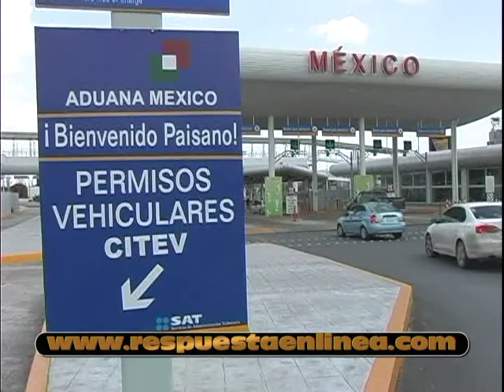Reynosa Tamaulipas, Inicia de manera formal el programa paisano invierno 2012.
La Secretaría de Gobernación, a través del Instituto Nacional de Migración, dio inicio al Operativo Paisano de Invierno 2012, con el propósito de orientar y proteger a los connacionales en su ingreso, tránsito y salida del país.
En el operativo que estará vigente del primero de noviembre al 6 de enero del 2013, se contará con la participación de  observadores de la sociedad civil, distribuidos en 120 módulos fijos y en 235 puntos de observación ubicados en los Centros de Importación e Internación Temporal de Vehículos , puentes y aeropuertos internacionales, garitas, y centrales de autobuses.
Uno de los beneficios del programa paisano es el incremento de la franquicia.
Dentro de los operativos de seguridad para los visitantes en esta temporada se contara con filtros de control carreteros por parte de la SEDENA y la Marina Armada de México.
Los habitantes fronterizos que esperan a sus familiares de Estados Unidos están contentos.
Las autoridades esperan que por los tres puentes internacionales de Reynosa crucen durante la temporada navideña más de 180 mil paisanos.